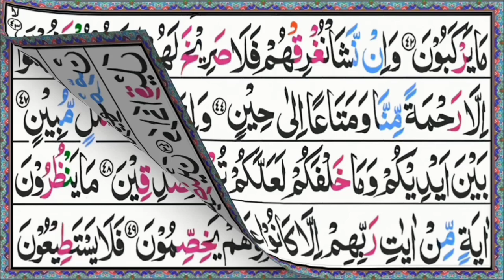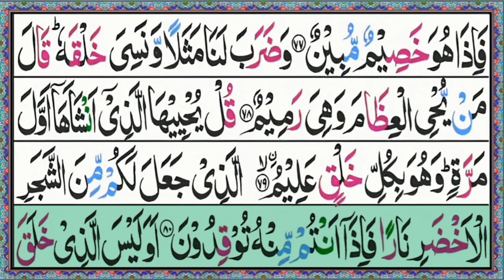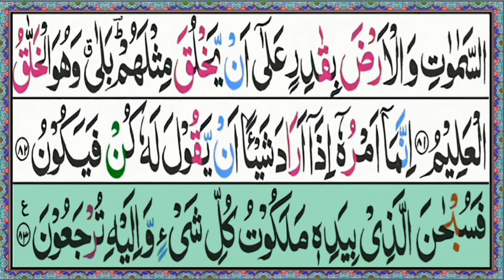Surah yasin Fast Recitation |Episode 123 | Surah Yasin(yaseen)Full HD with arabic text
Related topics

Surah Yaseen | Rhaman | By Sheikh Abdul Rahman Al Saud | Episode 202 Beautiful recitation

surah yaseen tarjuma ke sath | quran tilawat | surah yaseen daily | new quran tilawat Be Heaven

Surah Yasin | Surah Yaseen with Urdu

Translation | Listen Audio mp3 | सूरह यासीन | سورة

ياسين

Surah Yaseen Full Recitation | Surah Yasin with Urdu Translation | Voice Of Quran

Listen Surah Yaseen \ Yasin for soul meditation and hajaat.

yasin

yasin surah

surah yaseen yaseen quran tilawat yasin sharif سورة يس surah yasin quran yaseen surah yasin surah full tilawat quran